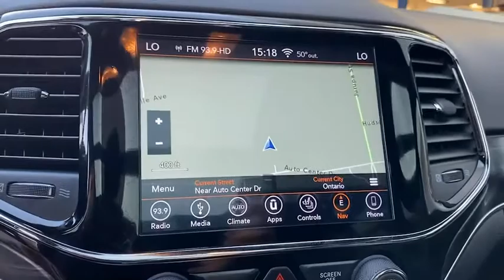2019 Jeep Grand Cherokee Norco, Corona, Riverside, San Bernardino, Ontario, CA PRB4490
Diamond Black Crystal Pearlcoat Used 2019 Jeep Grand Cherokee available in Norco, California at
2019 Jeep Grand Cherokee Limited - Stock#: PRB4490 - VIN#: 1C4RJEBG1KC731307

19/26 City/Highway MPGCertified.Jeep Details:* Roadside Assistance* Vehicle History* Transferable Warranty* Warranty Deductible: $100* Includes First Day Rental, Car Rental Allowance, and Trip Interruption Benefits* Limited Warranty: 3 Month/3,000 Mile (whichever comes first) after new car warranty expires or from certified purchase date* Powertrain Limited Warranty: 84 Month/100,000 Mile (whichever comes first) from original in-service date* 125 Point InspectionClean CARFAX. CARFAX One-Owner.**Dealer Serviced**, **Freshly Detailed**, **Vehicle Includes 5 Gallons of Fuel**, **Vehicle Sold As Equipped Including One Key.